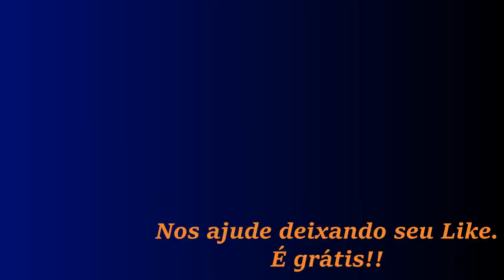Lamentação | Sinuhe da Silva Vieira - Programas da TV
Veja esse vídeo! Lamentação | Sinuhe da Silva Vieira - Programas da TV Aberta
Agradecemos.